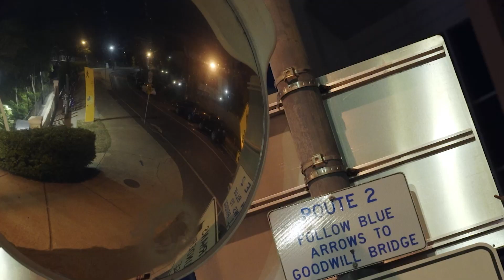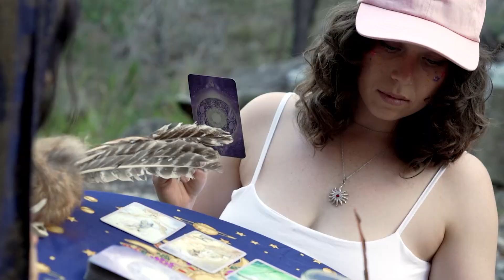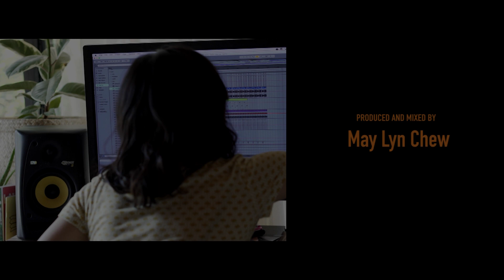MAYHAM: Krizzy Bon / May Lyn / MAD / KMAY / Nicolette / Lillith / Viliani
Produced and mixed by the incredible May Lyn.

The ultimate girl gang from Gold Coast to Brisbane to Melbourne to Sydney.
MAYHAM marking a special moment in time when the crew were all in one spot.

KMAY GOES HAM.
x